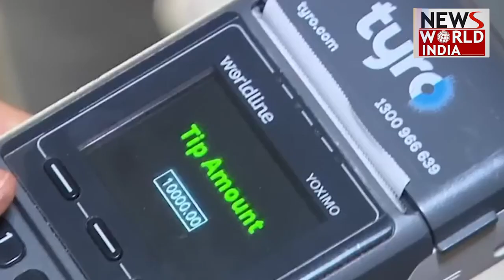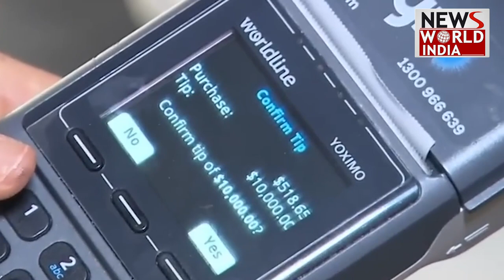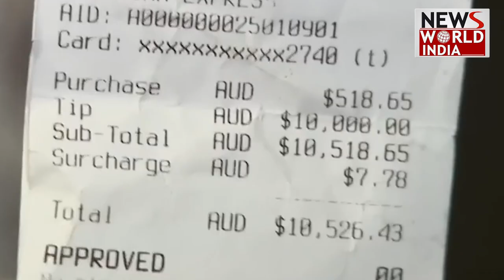जब 42 हज़ार का खाना खाकर Customer ने दी 8 लाख की टिप! रो पड़ी महिला वेटर, संभालकर रखा बिल |Australia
A female waiter gets an 8 lakh rupees tip in a hotel in Melbourne in Australia from a customer. She has kept the order bill receipt with her and now she is planning to go on a tour with her family.